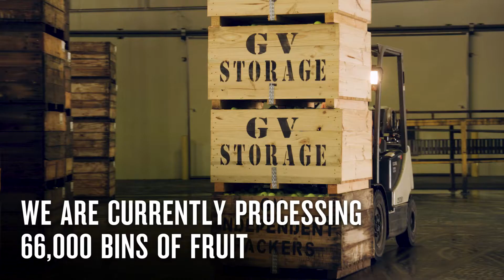NAB Shared Value: GV Storage